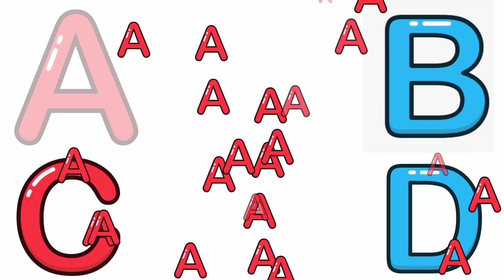ABC for nursery kids| abc phonics atoz| kids video 2023| cutie kids of Nursery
Alphabet for nursery kids| abc phonics atoz| kids video 2023| cutie kids of Nursery

abc song, abc poem, abc cartoon, abc phonics song, abc abc

In this video there are abc alphabet letters for children kids babe baby and toddlers of kindergarten to improve English alphabet letters with fun

Abcdefghijklmnopqrstuvwxyz
ABCDEFGHIJKLMNOPQRSTUVWXYZ
ABCD
abc song
Abc cartoon
Abc video
Abc for kids
Abc for nursery
Abc for toddlers
Abc for kindergarten
Abc for baby

Cutie kids of Nursery